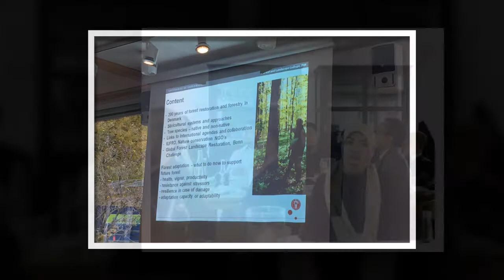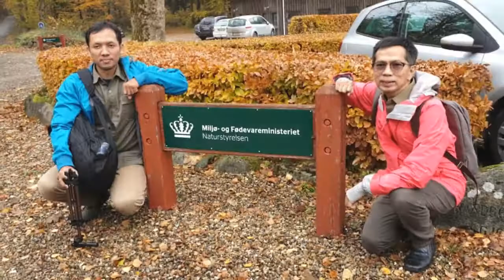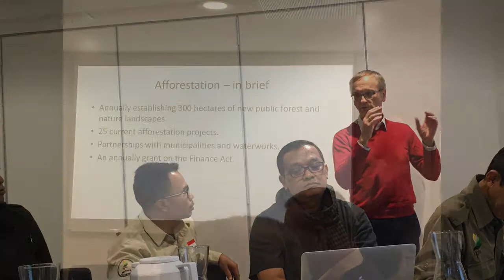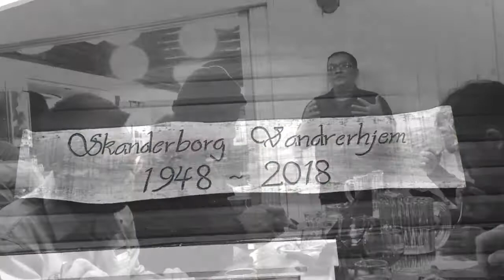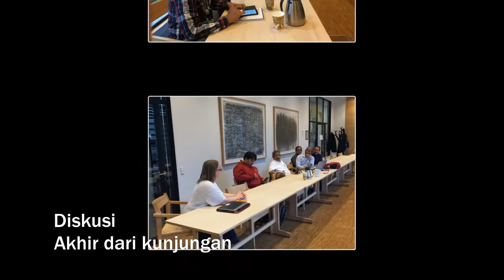STUDY VISIT ON SUSTAINABLE FOREST MANAGEMENT TO DENMARK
Study ini merupakan salah satu kegiatan dari penguatan kapasitas yang terlibat dalam Proyek Forest Investmen Program - FIP 2, untuk mendapatkan sisi pandang lain di luar Indonesia yaitu DENMARK. Diharapkan study ini bisa menjadi bahan pembelajaran dan penambahan wawasan para pengelola Proyek, untuk mengembangkan kegiatannya sekaligus sebagai bahan untuk menularkan kepada para pihak lain yang terkait KPH.